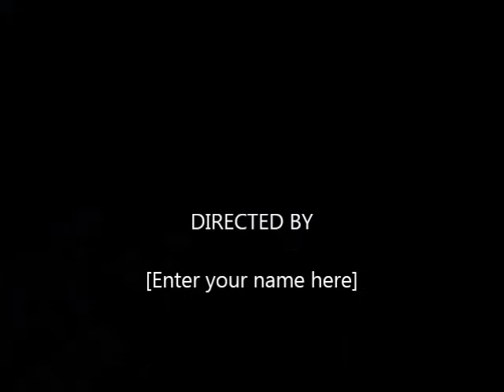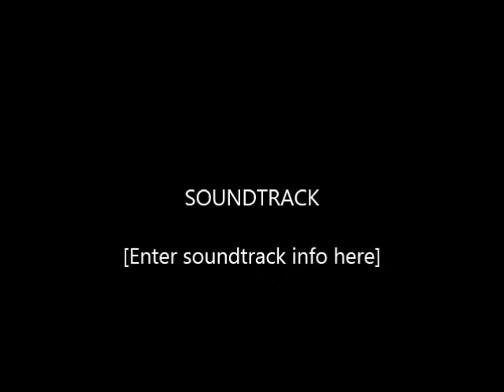the best movie